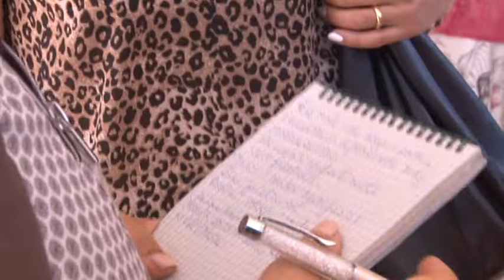Teramo vertice piano sanitario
Si è svolto questa mattina a Teramo, presso la sede della Asl, il vertice sul piano di riqualificazione del servizio sanitario alla presenza dell'assessore alla programmazione Sanitaria Silvio Paolucci e della direzione dell'Azienda Sanitaria Locale di Teramo.